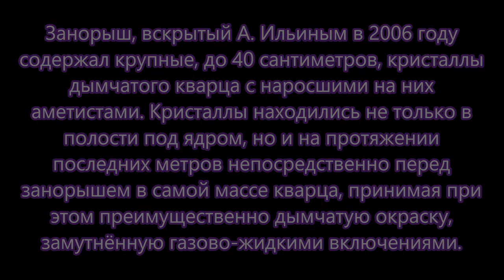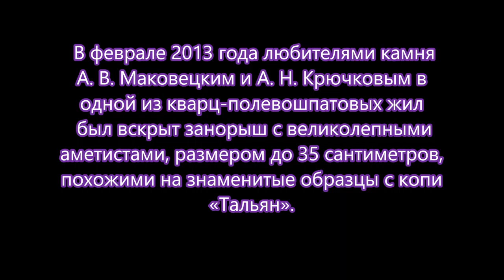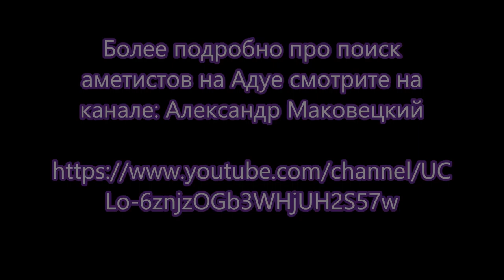АДУЙ КОПЬ ИЛЬИНКА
Адуй. Интересная копь на аметист - копь Ильинка. Любителями камня камня А. В. Маковецким и А. Н. Крючковым  был вскрыт занорыш с великолепными аметистами, размером до 35 сантиметров, похожими на знаменитые образцы с копи «Тальян». Аметист с копи Ильинка имеет глубокий фиолетовый цвет. Проявление найдено и вскрыто Еньшиным Александром, Ильиным Анатолием и его сыновьями в 2005 году. Находится в 900-х метрах от копи «Семенинская». Ильинка территориально входит в состав копей Российско-Азиатского Золотопромышленного товарищества. Занорыш, вскрытый А. Ильиным в 2006 году содержал крупные, до 40 сантиметров, кристаллы дымчатого кварца с наросшими на них аметистами. Кристаллы находились не только в полости под ядром, но и на протяжении последних метров непосредственно перед занорышем в самой массе кварца, принимая при этом преимущественно дымчатую окраску, замутнённую газово-жидкими включениями.
Произведение «АДУЙ КОПЬ ИЛЬИНКА» созданное автором по имени Владимир Маковецкий, публикуется на условиях лицензии Creative Commons «Attribution» («Атрибуция») 4.0 Всемирная.